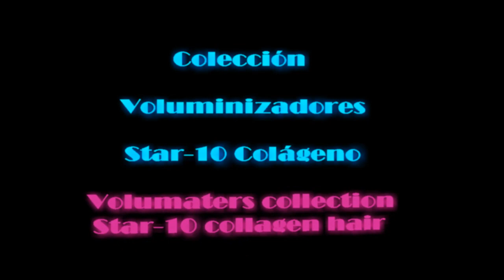Voluminizador MARA color 3/J-99 Star 10 Colágeno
Volumater ideal para aquellas mujeres que tengan el pelo fino o con poca cantidad, pensado para gente joven o señoras entradas en edad que quieren que su peinado sea mas moderno. El modelo Mara es estupendo para dar el volumen y la cantidad de cabello que buscamos.

Una pieza cómoda y fácil de colocar, los 5 clips sujetan perfectamente sin dañar nuestro propio pelo. Un modelo dentro de la gama de cortos con la nuca despejada y fresca, ideal para el verano, además juvenil e informal que tan solo con un toque con los dedo podemos peinar.

Tiene una amplia variedad de peinados y acabados, al ser degradada podemos peinarla con las puntas hacia afuera y marcaremos un estilazo, o para aquellas señoras mas clasicas podemos marcarla con unos rulos calientes y hacia atras.

Sus medidas son: LARGO: 18cm. a 20cm. aprox.(de coronilla a frente),ANCHO:18cm. a 20cm. aprox.(de oreja a oreja por la parte de arriba),FRONTAL:18cm. a 20cm. aprox.(de sien a sien parte de flequillo), CIRCULAR:34cm. a 35cm. aprox.(de sien a sien rodeando toda la parte de atrás)
Volumater ideal for those women who have fine hair or with little quantity, designed for young people or ladies coming in age who want their hairstyle to be more modern. The Mara model is great to give the volume and quantity of hair we are looking for.

A comfortable and easy to place piece, the 5 clips hold perfectly without damaging our own hair. A model within the range of shorts with clear and fresh nape, ideal for summer, as well as youthful and informal that with just a touch with your finger we can comb.

It has a wide variety of hairstyles and finishes, to be degraded we can comb it with the tips outwards and we will mark a styling, or for those more classic ladies we can mark it with hot curls and backwards.

Its measurements are: LENGTH: 18cm. to 20cm. Approx (from crown to front), WIDTH: 18cm. to 20cm. approx (from ear to ear on the top), FRONT: 18cm. to 20cm. approx (from temple to part of bangs), CIRCULAR: 34cm. to 35cm. approx (from temple to temple surrounding the whole back)